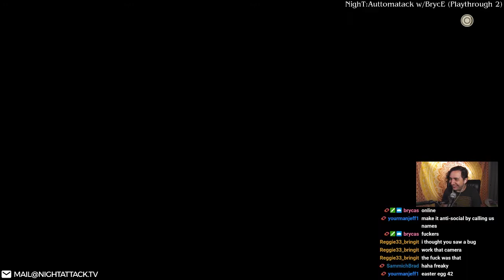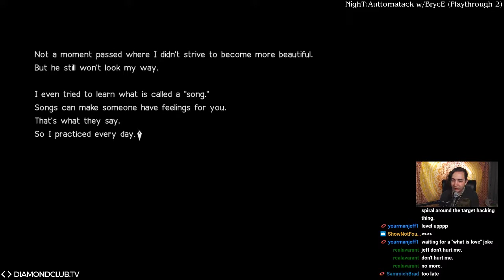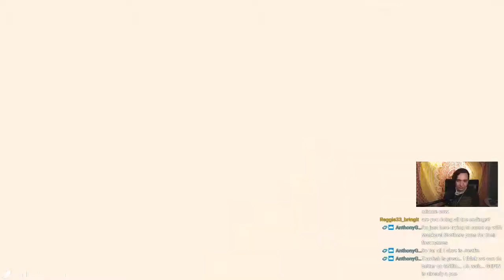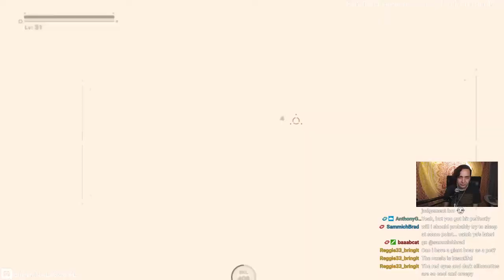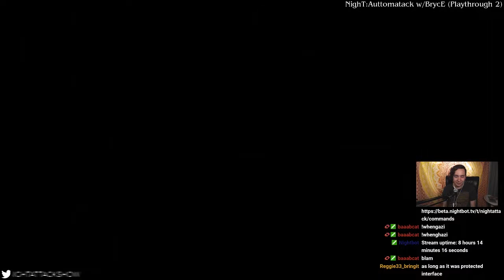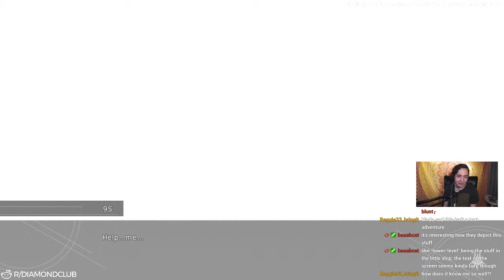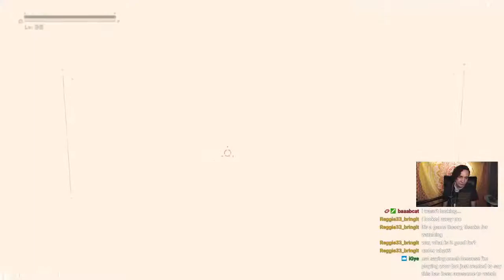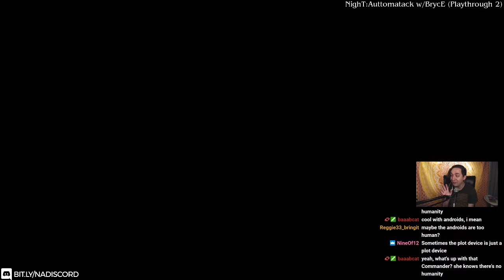Nier: Automata w/ Bryce - Night 2b (Ending B)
Bryce finishes ending B and previews playthroughs C and D.